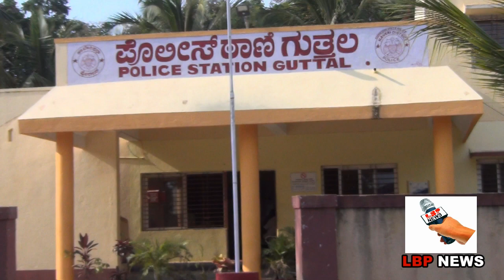ಅಕ್ರಮ ಚಟುವಟಿಕೆಯಲ್ಲಿ ಬಾಗಿಯಾದ ಪೋಲಿಸ್ ಸಿಬ್ಬಂದಿಗಳಿಗೆ ಜಿಲ್ಲಾ ಪೋಲಿಸ್ ವರಿಷ್ಠಾಧಿಕಾರಿಯವರಿಂದ ಸರಿಯಾದ ಪಾಠ.